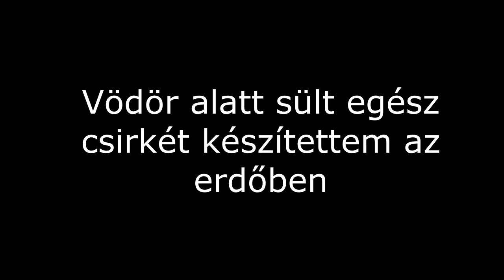500. Egész csirke sült a vödör alatt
Fogtam egy vödröt, néhány szerszámot, és kimentem az erdőbe, hogy csirkét süssek. Konkrétan a vödör alatt, a vödröt használva rögtönzött sütőként.